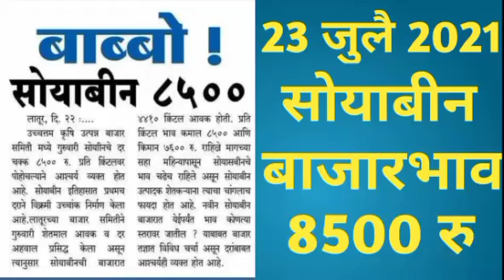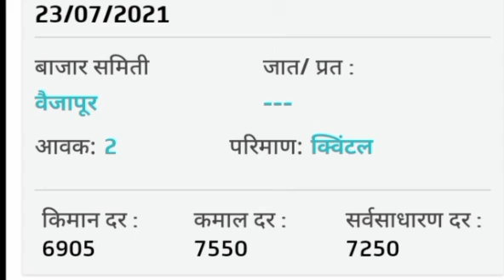सोयाबीन बाजारभाव | 23 जुलै 2021 | soyabean bajar bhav | ajache soyabean bajar bhav | दैनिक बाजार भाव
आजचे सोयाबीन बाजार भाव | 29 जून 2021 | soyabean bajar bhav | दैनिक बाजार भाव | सोयबीन बाजारभाव

सोयाबीन बाजार भाव | 29 जून 2021 | soyabean bajar bhav | आजचे सोयाबीन बाजार भाव | दैनिक बाजार भाव

सोयाबीन बाजार भाव | 29 जून 2021 | soyabean bajar bhav | आजचे सोयाबीन बाजारभाव | दैनिक बाजारभाव

आजच्या व्हिडिओ मध्ये 23 जुलै 2021 या दिवसाचे महाराष्ट्रातील सर्व बाजार समित्यातील सोयाबीनचे आवक आणि बाजारभाव बघणार आहोत

औरंगाबाद, सांगली, भंडारा, नगर, परभणी, हिंगोली, जालना, रत्नागिरी, कोल्हापूर, सातारा, पूणे, नागपूर, नांदेड, लातूर, बुलढाणा, अकोला

कृषी उत्पन्न बाजार भाव

महाराष्ट्रातील सोयाबीन चे बाजारभाव

सोयाबीन उत्पादक शेतकरी

सोयाबीन बाजारभाव

ajache soyabean bajar bhav

pigeon pea bajar bhav

दररोज चे सोयाबीन बाजारभाव

संपूर्ण महाराष्ट्रातील सोयाबीन बाजारभाव

सोयाबीन शेती